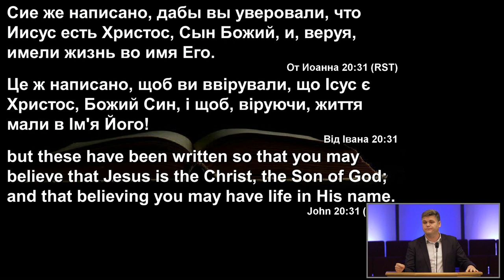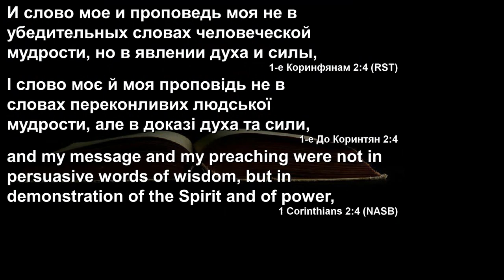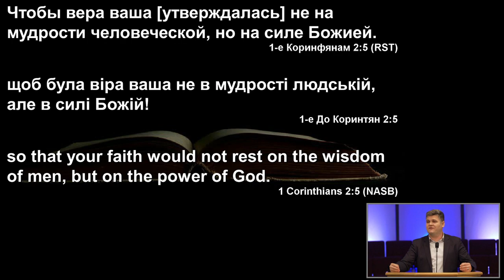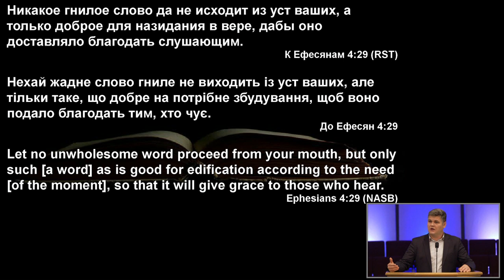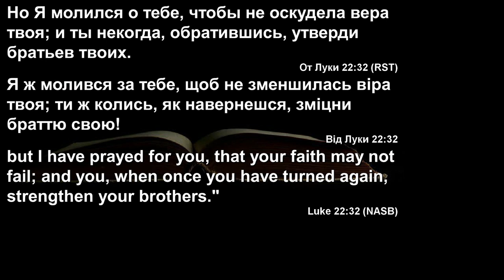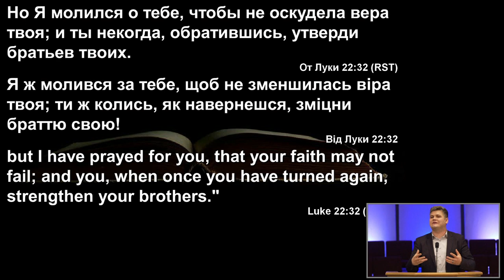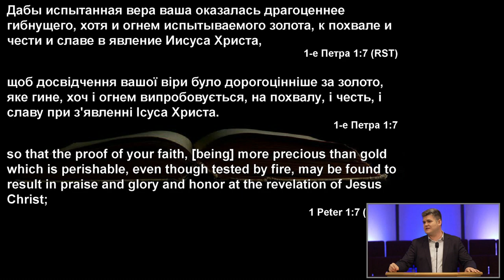Віра, яка рухається - Андрій Литвинчук - Sulamita Church